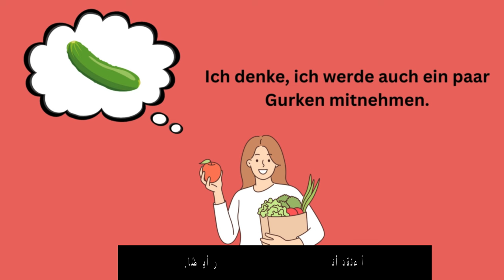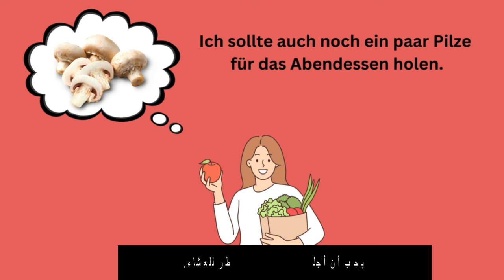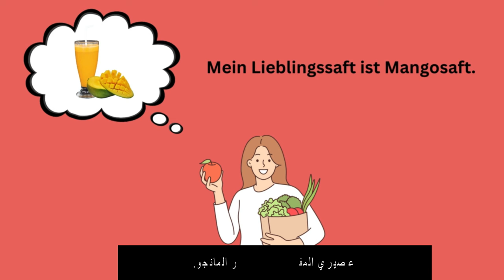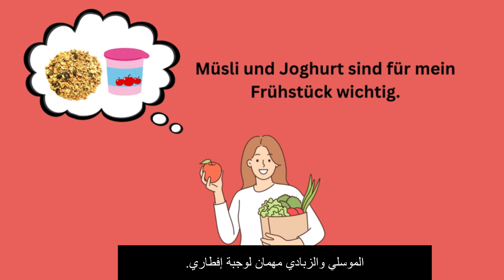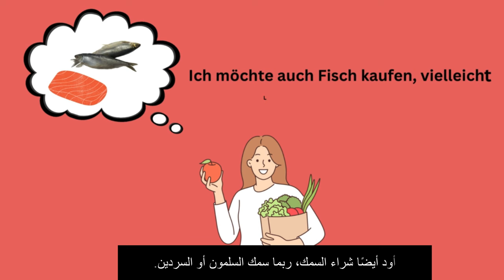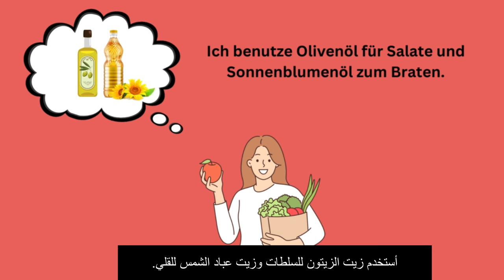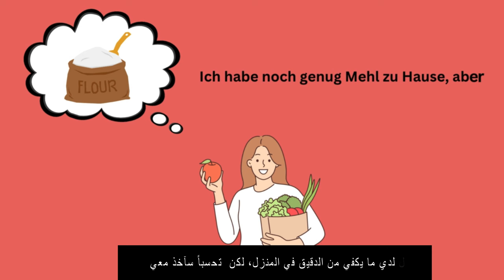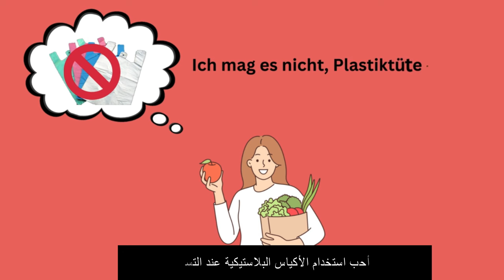تعلم اللغه الالمانيه من الصفر للمبتدئين-التسوق في السوبر ماركت